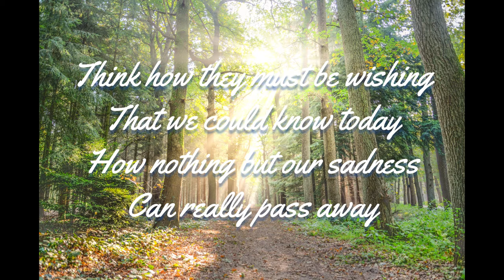Nadine Reads...Gone But Not Forgotten (They)(Funeral Poetry)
Gone But Not Forgotten (credited to Ellen Brenneman)

Don’t think of them as gone away
Their journey’s just begun,
Life holds so many facets
This earth is only one

Just think of them as resting
From the sorrows and the tears
In a place of warmth and comfort
Where there are no days and years

Think how they must be wishing
That we could know today
How nothing but our sadness
Can really pass away

And think of them as living
In the hearts of those they touched
For nothing loved is ever lost
And they were loved so much